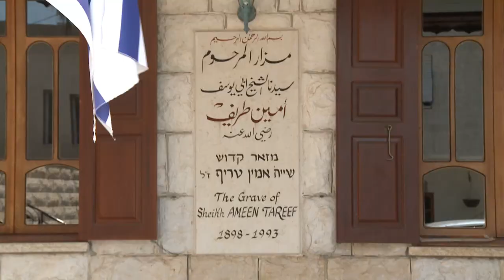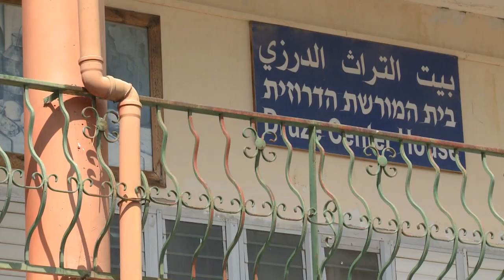Julis welcomes American Ambassador to Israel with Druze hospitality and Israeli diversity.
U.S. Ambassador to Israel, Daniel Shapiro, witnessed the generous hospitality and rich culture of Israeli Druze when he visited the village of Julis on July 23.  During a visit hosted by Sheikh Muwafaq Tarif, the spiritual leader of Israeli Druze, Ambassador Shapiro visited the tomb of the late Sheikh Amin Tarif, toured the historically rich Julis heritage museum, strolled in the scenic Al-Muna gardens, and enjoyed the delicious Druze cuisine.  The Ambassador enjoyed a vibrant discussion with leaders and senior members of the Druze community and heard about the unique role of the Druze in Israeli society.  In his outreach to the Druze community, Ambassador Shapiro praised the vibrant diversity of Israeli society and emphasized that Israel and the U.S. share the values of two democracies committed to freedom, justice, tolerance, and respect for minorities.